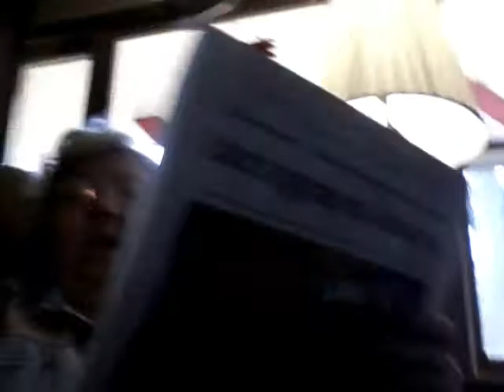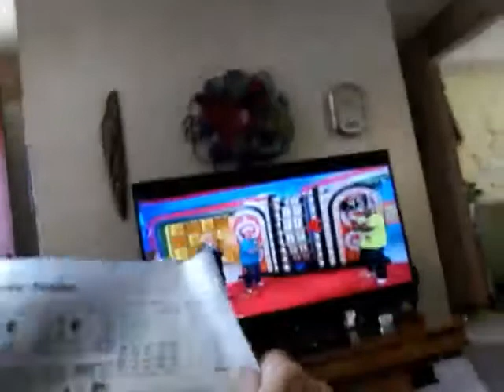Vlog+teaching cat a back flip